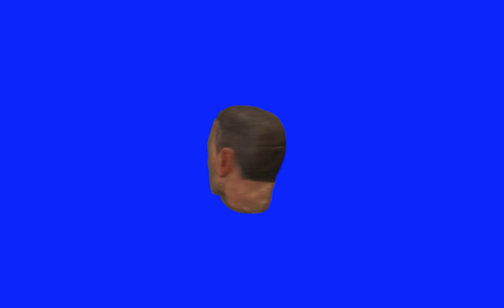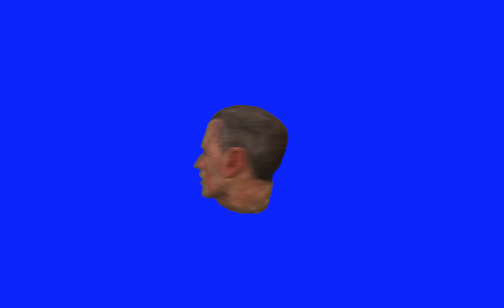Bullion - Heaven Is Over EP (Official Audio)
'Heaven Is Over' the new EP by Bullion out September 25th on Friends Of / Jagjaguwar.

0:00 Heaven Is Over
3:45 Strike A Light
7:29 Thirty Two
10:00 Yawn
13:46 Loving Furlong

Bullion - Heaven Is Over EP